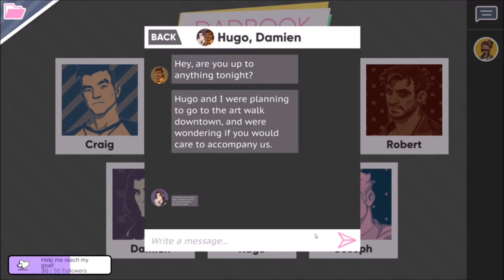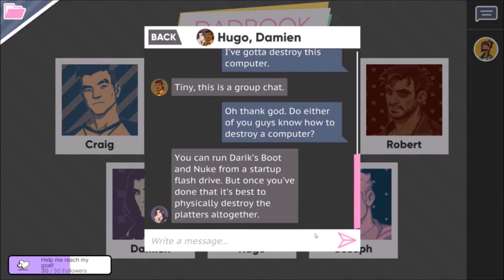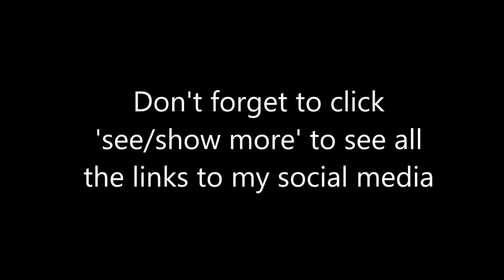Let's go see that art - Dream Daddy (Mat route) - 6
I continue with my Dream Daddy playthrough (Mat's route). I do hope you're enjoying these videos. Originally streamed on January 1, 2022.